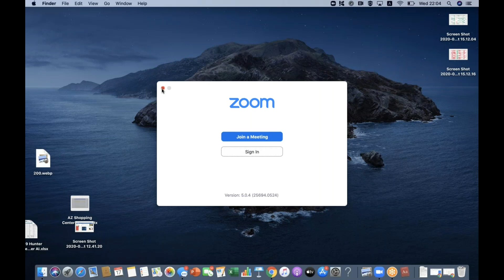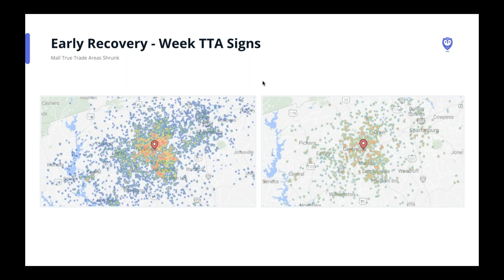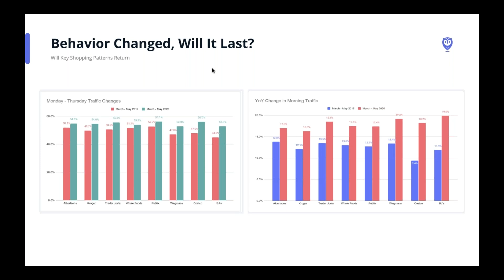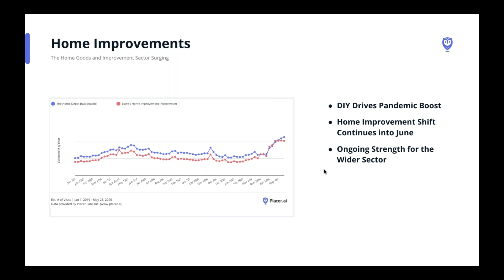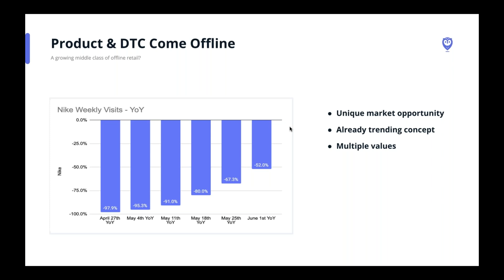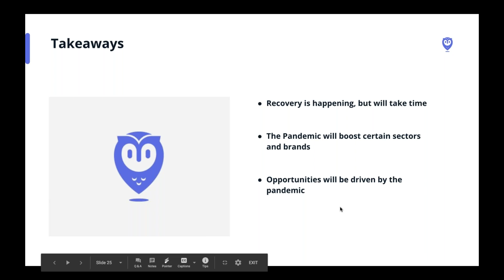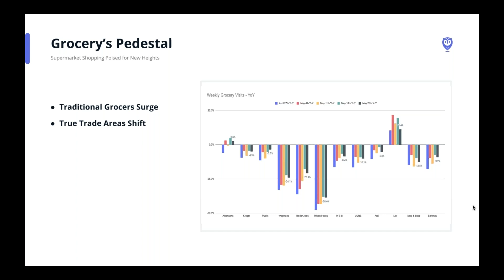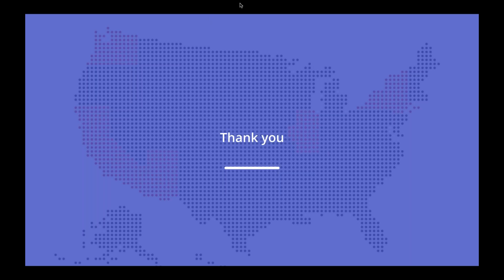Data Driven Commercial Real Estate for the Retail Recovery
Ethan Chernofsky, VP of Marketing at Placer.ai joins QuantumListing founder, David Perlmutter to share insights on the impact of the COVID19 pandemic on the retail sector. Ethan tells us about which sectors have been impacted the most and which are recovering the fastest based on the anonymized location data from millions of mobile devices.